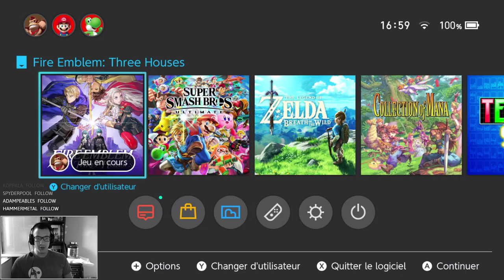Fire Emblem Three Houses - Le recrutement reprend ! | LET'S PLAY FR #18